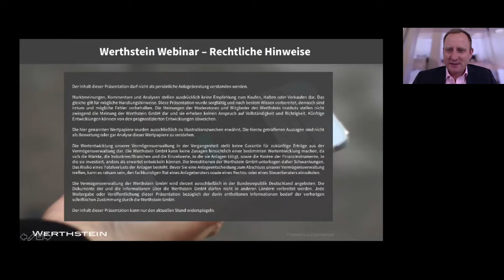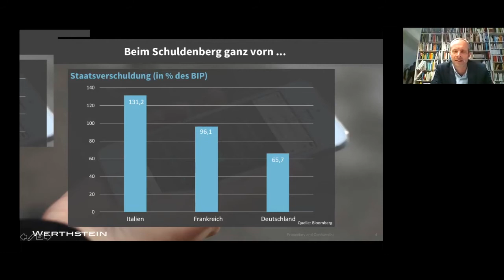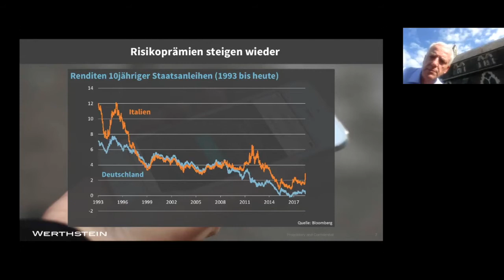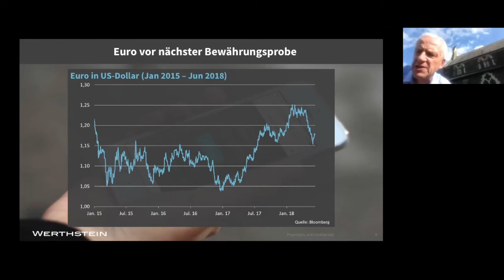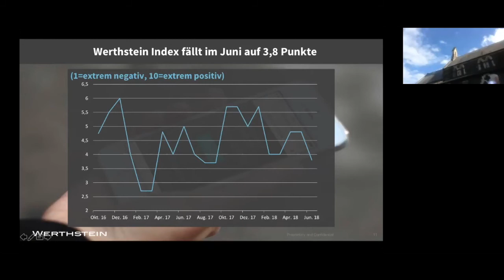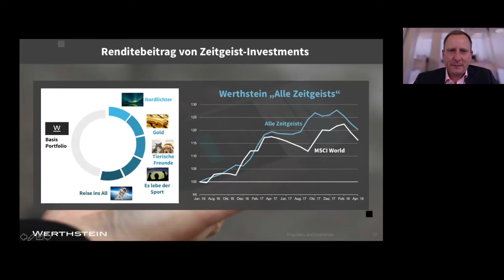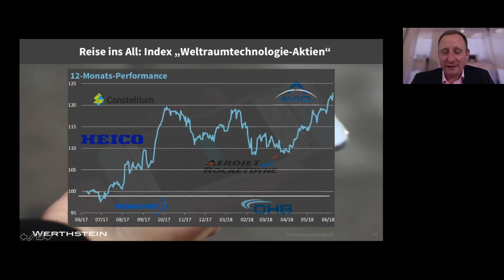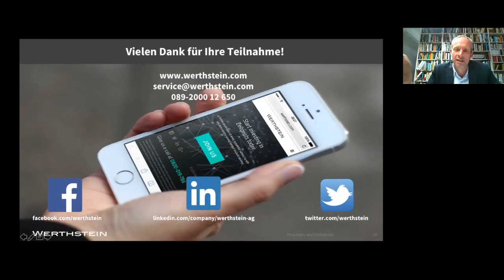Droht die nächste Euro-Krise? - Webinar mit Stefan Riße und Giles Keating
Droht Italien das nächste Griechenland zu werden und stehen wir vor einer neuen Euro-Krise? Das Wort vom "Italexit", also dem Ausstieg Italiens aus der Europäischen Union, macht an den Börsen die Runde und schickt den Euro auf Talfahrt. Vor diesem Hintergrund halten sich die Aktienmärkte bislang zwar noch relativ stabil, aber ist das bereits die Ruhe vor dem Sturm?

Auch Starinvestor George Soros macht sich Sorgen um die Zukunft Europas: "Es ist nicht mehr eine Redewendung, dass Europa in existenzieller Gefahr ist; es ist die bittere Wirklichkeit." Welche Szenarien sind jetzt denkbar und was bedeuten diese für Ihre Geldanlage?

Diese und andere Fragen beantworten Giles Keating, Präsident des Werthstein Instituts, und Stefan Riße, Kapitalmarktstratege bei Acatis, und diskutieren die aktuelle Marktsituation. Außerdem stellen wir Ihnen interessante Zeitgeists vor und zeigen Ihnen, wie Sie mit wenigen Mausklicks in die Trends der Zeit investieren können.